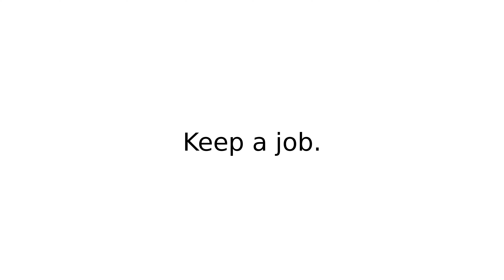hold down I